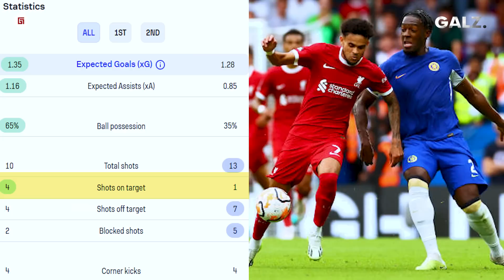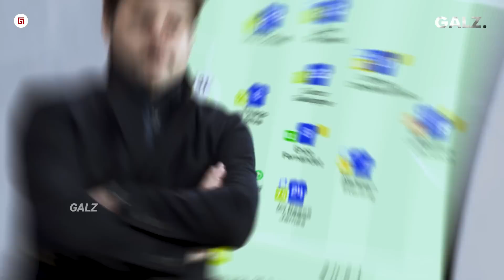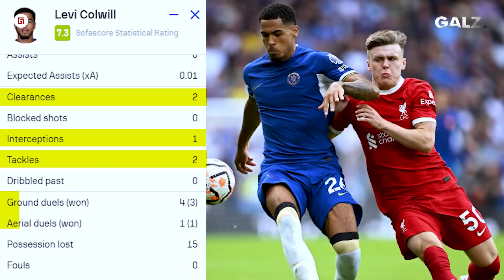Bikin Mo Salah 0 On Target..!! Aksi Levi Colwill Yang Pantas Dijuluki The Next Terry Di Chelsea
Fajar